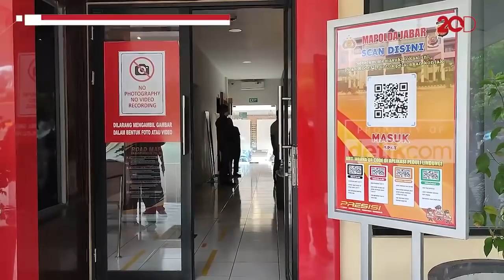Arteria Dahlan Dilaporkan ke Polda Jabar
Anggota Komisi III DPR Fraksi PDIP Arteria Dahlan dilaporkan ke Polda Jawa Barat. Arteria dilaporkan oleh Majelis Adat Sunda soal copot Kajati berbahasa Sunda.